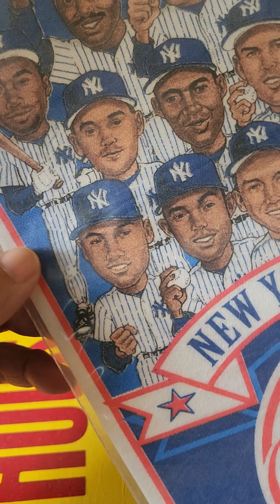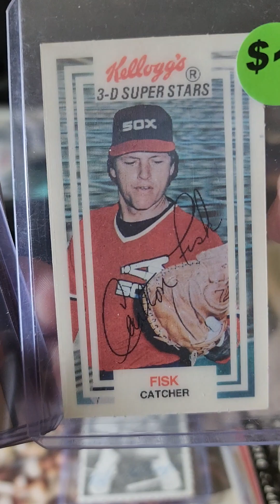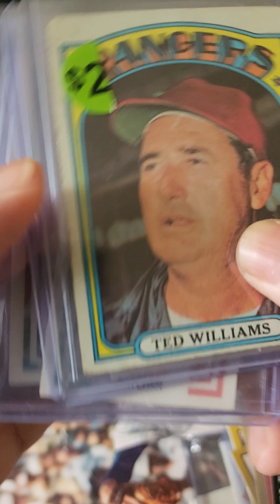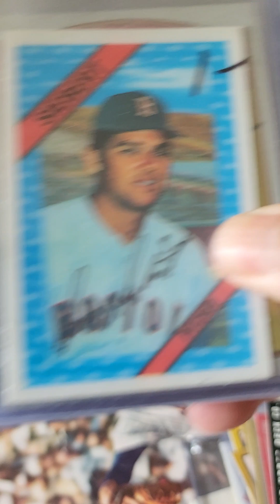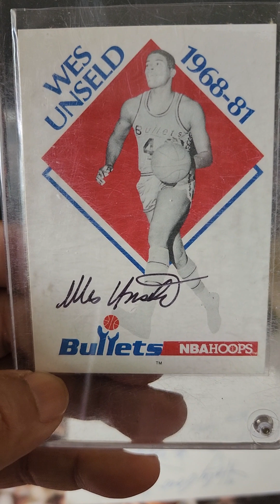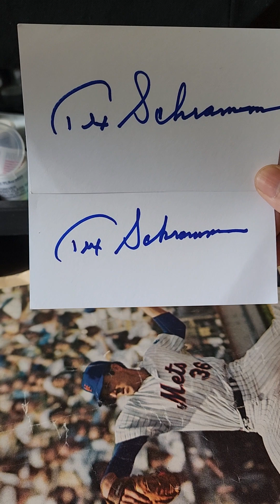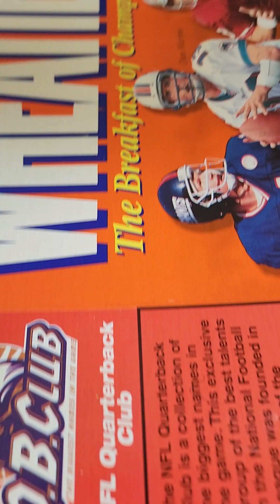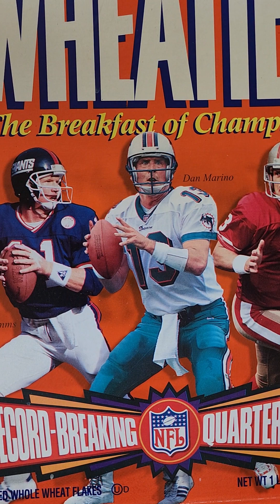Flea Market finds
Things that I found at Jake's Flea Market